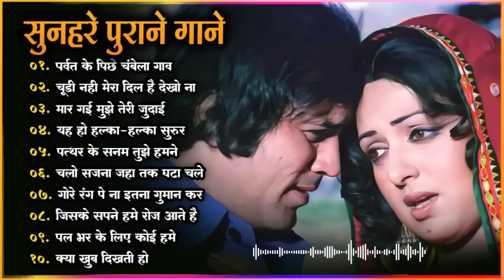60's_70’s_80’s सुपरहिट्स गाने 💞| Old is Gold @सदाबहार_पुराने_गाने | Old Bollywood Songs | किशोर_लता